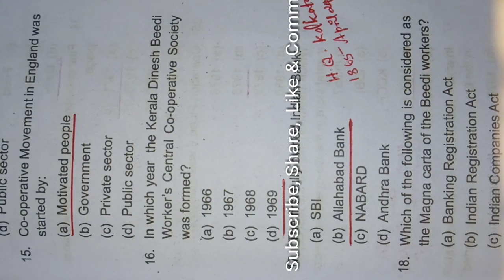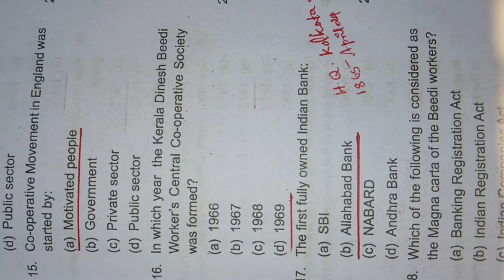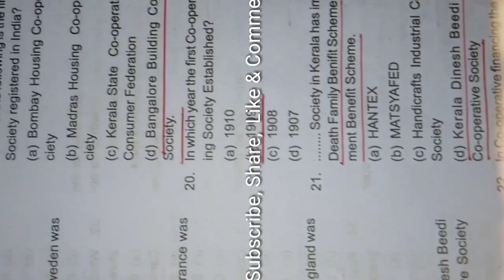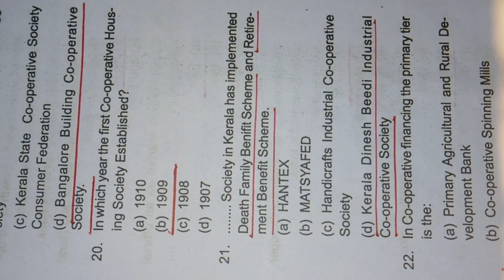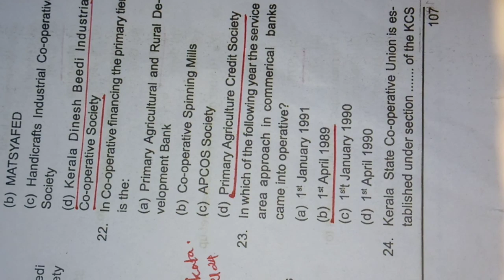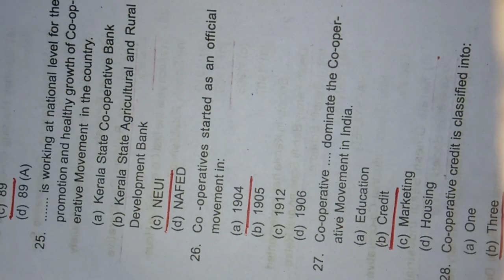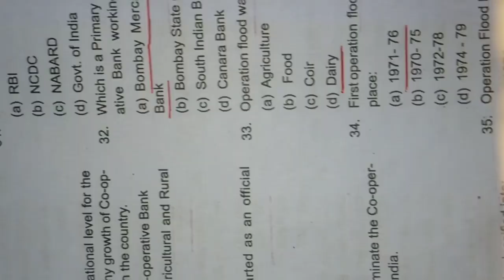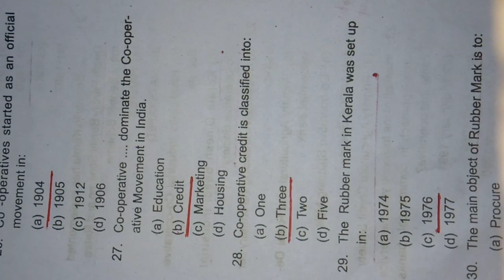CSEB - Clerck, Cashier & Junior CO-Operative inspector Khadi and Villege industries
PART -6 Video for Co-operative exams, So study well.  Wish you all the best. PART 1 PART - 2 PART - 3 PART - 4 PART - 5